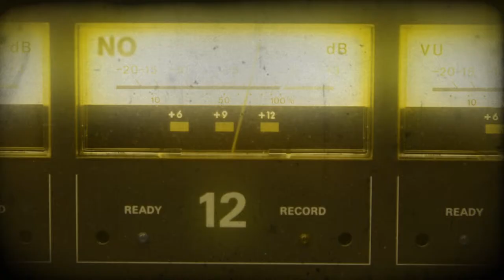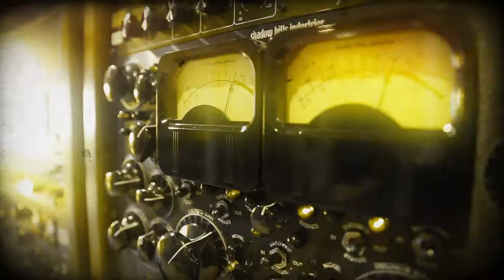Austin Audio Production School: Country, EMP, Live DJ, Hip Hop & more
THE AUSTIN RECORDING CONNECTION AUDIO SCHOOL
106 E. Sixth St Ste 900

You've got dreams of ruling the Austin music market and then the world. Well, stop dreaming and start doing.

Get inside the music business with the Recording Connection. Work with and learn from famous music artists, legendary audio engineers, renowned music
producers.

The six month music courses from the Recording Connection train you be a music pro with hands-on instruction inside a major recording studio or top music production room.

By apprenticing next to an acclaimed engineer, renowned producer, legendary music artist or top music business executive you'll learn the inside secrets of the music business. Learn first-hand how the pros do the things that make the music you listen to, and gain valuable hands-on experience so you can launch your music career.

Whether you want to be an artist, producer or both, we are the only school that’ll open the door for you to get inside the music business. We are The Recording Connection and we can and we will launch your career like no other school.